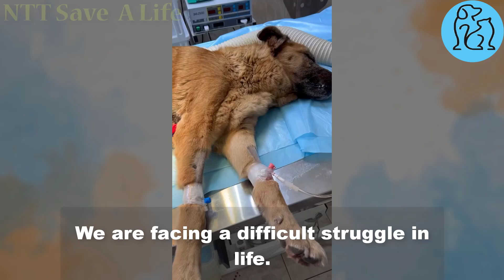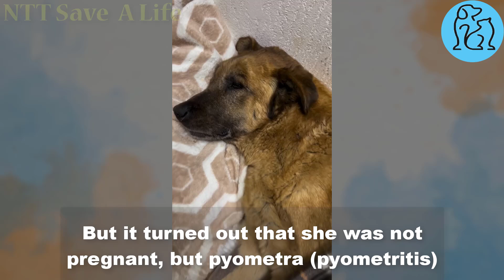She crawled around the territory without help, of course, no one took her to the clinic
Everyone has the right to live!
And I really want to help all animals in need, but this is unrealistic
Let's try to save another unfortunate animal
Sabina is pregnant and 2 weeks ago she had an accident with my car
And for two weeks she crawled around the territory without help.
She is in serious condition.
Now she is in the clinic with her.
She does not stand up, there is blood and pus coming out and it smells bad.
We really hope that there is no fracture of the spine.
Guys, we are counting on your help again
We are facing a difficult struggle in life.
She will need surgery and now the clinic is trying to stabilize her condition.
And of course we hope that everything will be fine, we are trying very hard.
2
Sabina's condition is very serious.
We learned that Sabina was pregnant and had a very big belly.
But it turned out that she was not pregnant, but pyometra (pyometritis)
This is how the dog endured such pain, crawling around the territory and whining in pain
We were amazed at how much strength and patience Sabina had.
Sabina underwent emergency surgery.
She was given intravenous fluids, the doctors were trying to stabilize her condition.
We fought for her life
And fortunately she gradually regained consciousness and recovered.
Now all she needs to do is rest.
We took her home to take care of her.
I hope that everything will change.
She will have a good and happy life from now on.
In this world, there is nothing truer than the love of a good dog. Dogs are wonderful friends and companions of humans.
A dog cannot think much about what it is doing. It just does what it feels is right. When you once had a wonderful dog, life without him becomes a lot emptier. Besides, there are many abandoned dogs in the world.